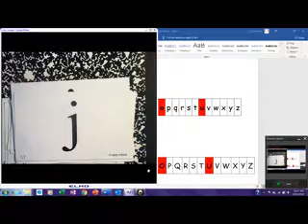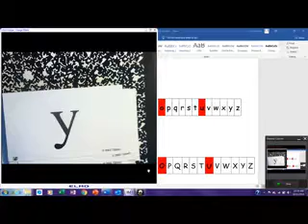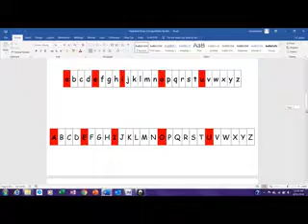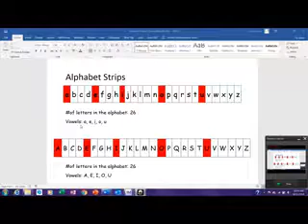letter names and sounds practice 1 8 31 19 x264